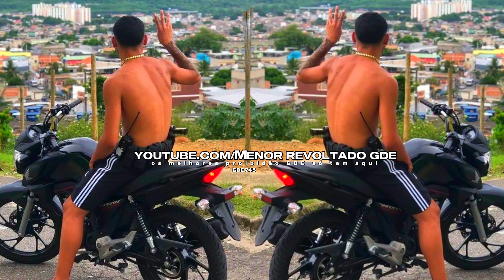MC S3_ SOLDADO DO PROFESSOR